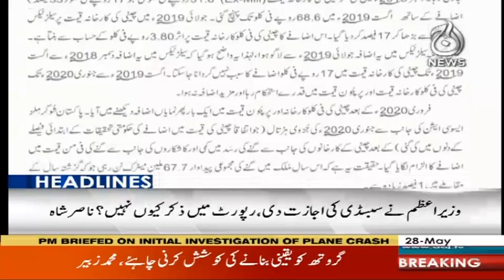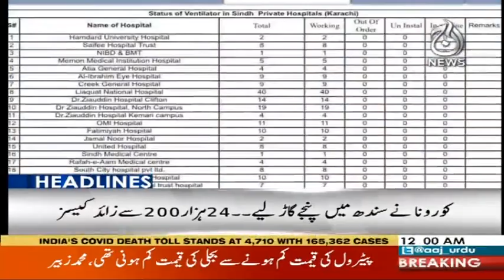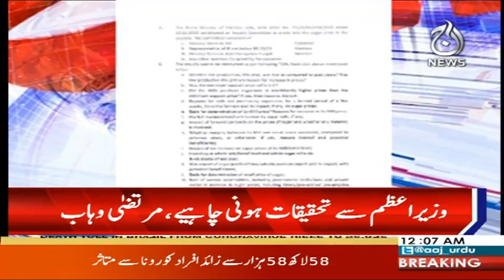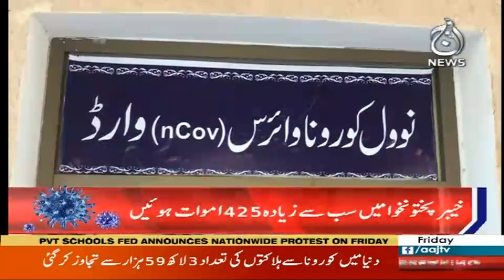Headlines 12 AM | 29 May 2020 | Aaj News | AJT